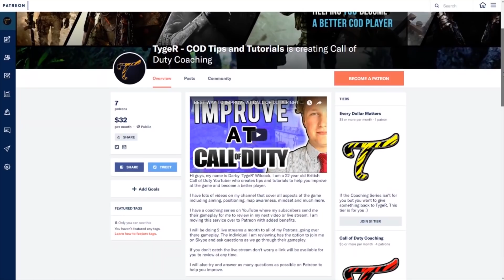MOST IMPORTANT TIP BEFORE PLAYING BLACK OPS 4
HOW TO IMPROVE AND BECOME A BETTER PLAYER AT CALL OF DUTY BLACK OPS 4. THIS MOST IMPORTANT TIP FOR BLACK OPS 4 WILL HELP YOU GET MORE KILLS AND WIN MORE GAMES IN CALL OF DUTY BLACK OPS 4.

Xbox One Elite Controller
Kontrol Freaks ultra ps4
Kontrol Freaks vortext xbox
Xbox One X
Ps4 Pro

I hope you enjoy the video on how to improve at cod. I am making lots of how to play call of duty videos.